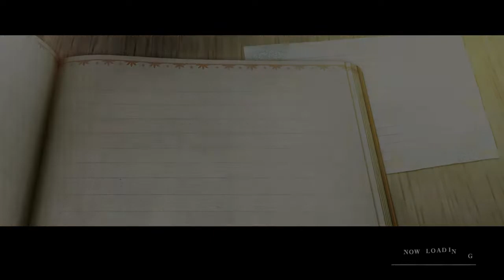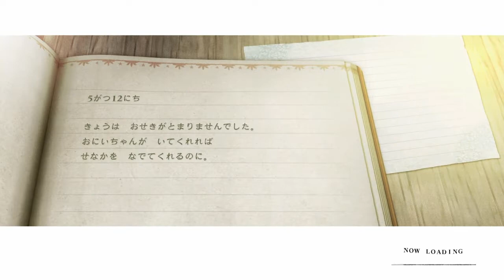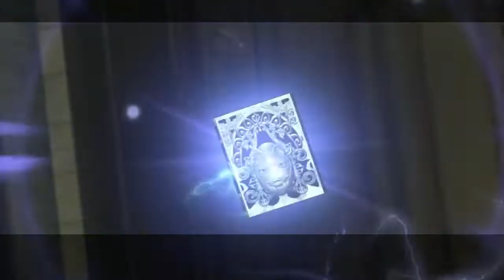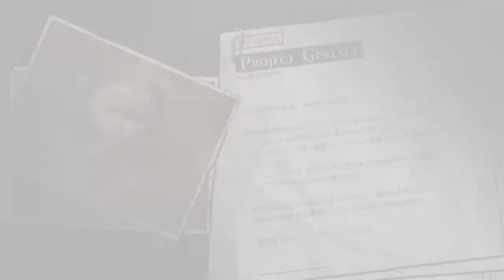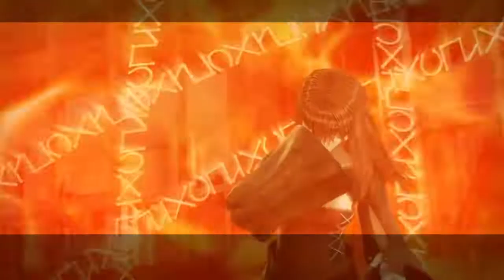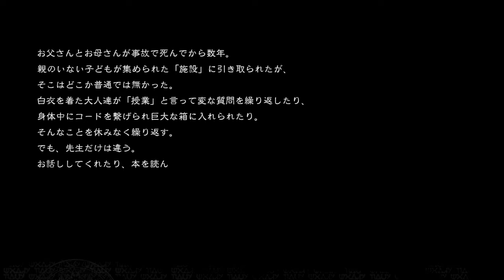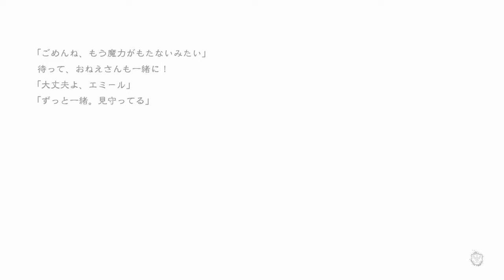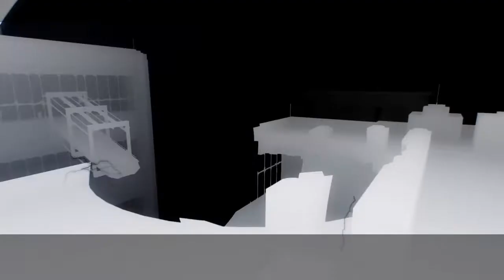27[ネタバレあり]NieR Replicant ver.1.22474487139... エミールとお姉さんハルア 3周目 魔王の城へ ポポ・デポ戦 エミールの追加エピソード (Normal)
27[ネタバレあり]NieR Replicant ver.1.22474487139... 　エミールとお姉さんハルア　3周目　 魔王の城へ　ポポ・デポ戦　エミールの追加エピソード (Normal)
↓次

何となく録画しております。
カイネ編2周目→3周目でした(´・ω・`)

わりときちんと戦っているので、レベルが上がってました。
ボス戦がどんどん短くなっていきます。
ポポ姉、デポ姉の戦い、最初攻撃してもHP減らないなーと思ったら、
会話中で無敵時間だったようで。
避けるよりもごり押しした方が早くなっております。

興味を持たれた方は是非プレイしてみてください。

ニーア レプリカント ver.1.22474487139...